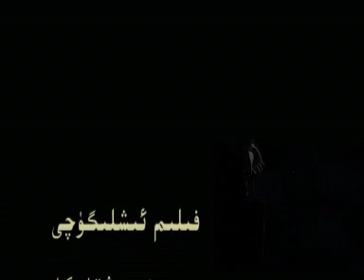BAYRAQ EHMETJAN orunlighan